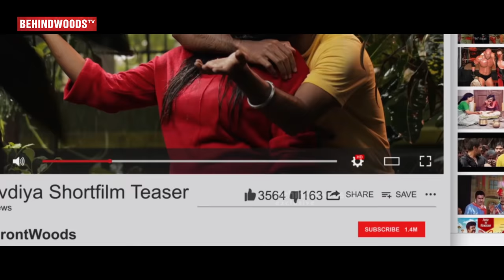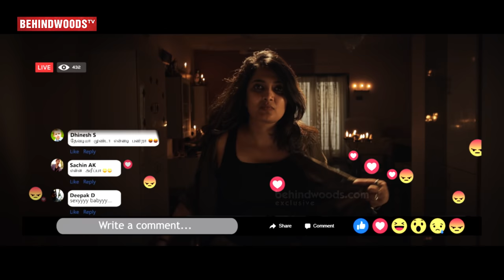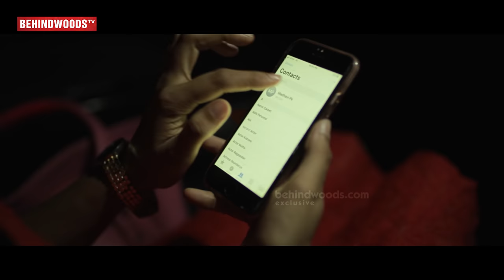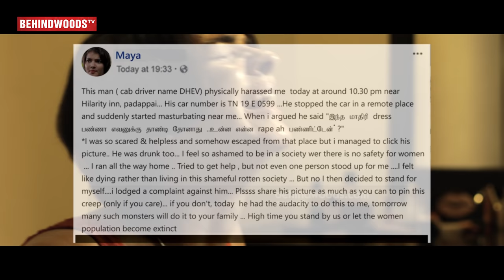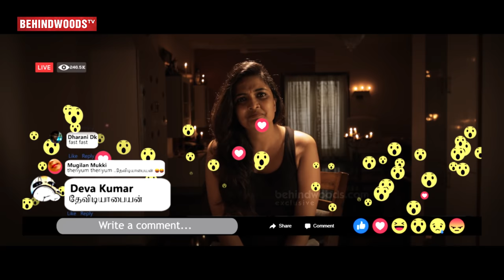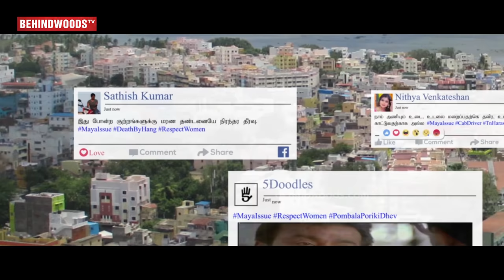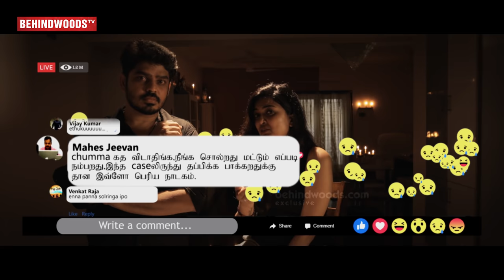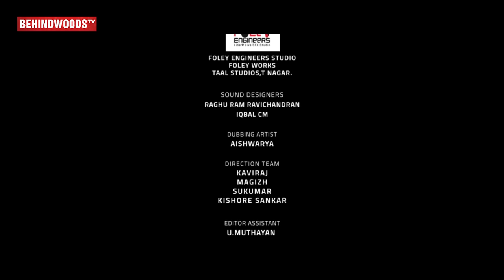Yours Shamefully 2 | Soundarya, Vignesh Karthick | Tamil Short Film with English Subtitles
Here is the YOURS SHAMEFULLY 2 full film. Based on A True Story.

Cast - Soundarya Bala Nandakumar, Vignesh Karthick, Madhavi

Music Satish Raghunathan
Dop - NS Raajesh kumar
Edit - CS Premkumar
Art - Gopinath
Vfx - 5 Frames studio
Sfx - Raghu
Colourist - Yugendran
Dubbing - Uniq studios